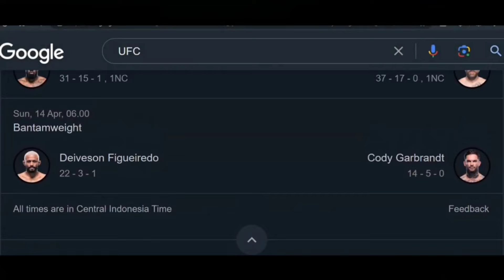PERREIRA VS HILL 🥊🥊🥊 NOWHERE TO HIDE | UFC 300